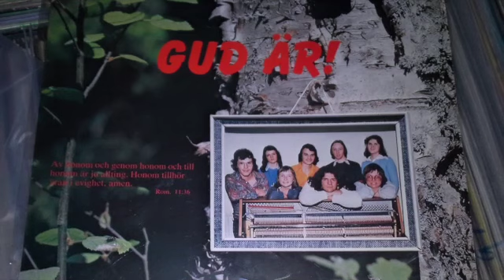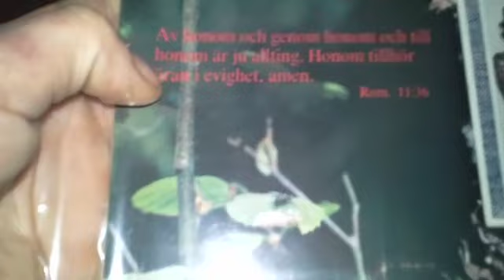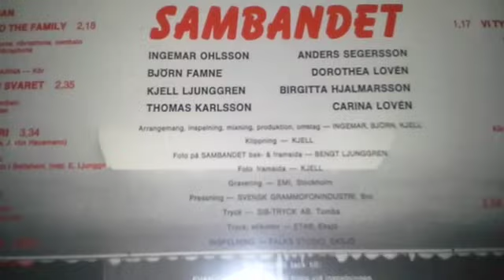Sambandet. Gud Är... I am free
Swedish prog xian obscure lp..From Eksjö.1976. One of the best in my collection of swedish Jesus music. It's amusing all the way and with  surprises everywhere.